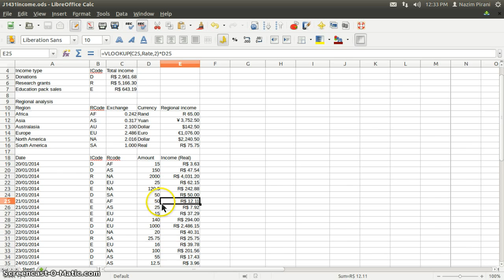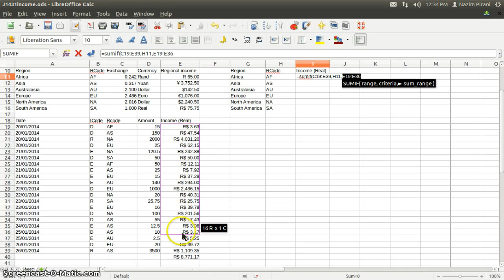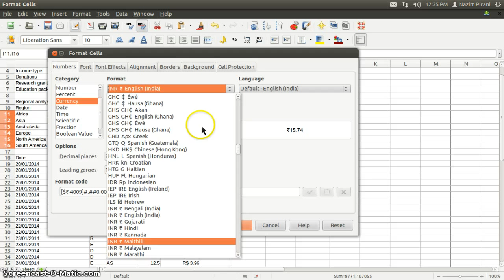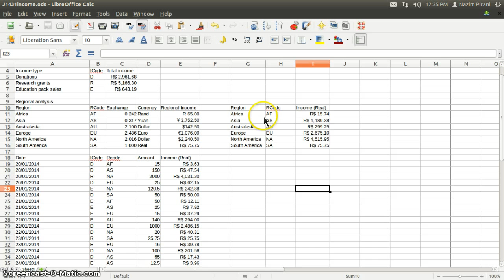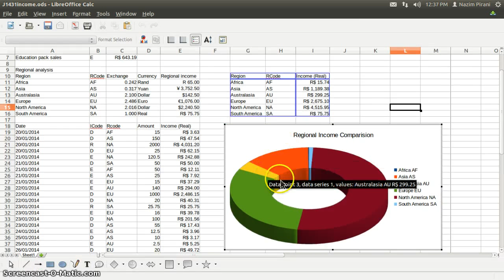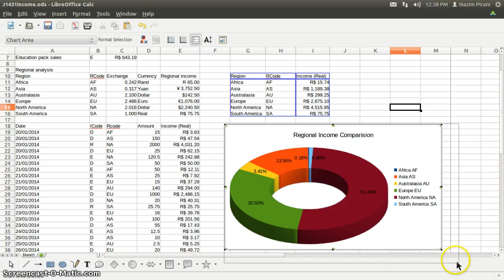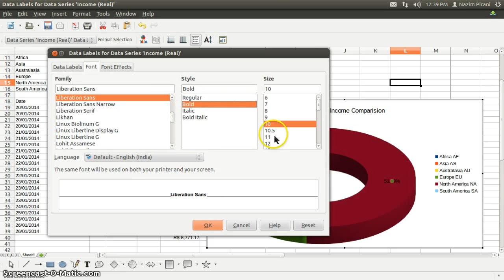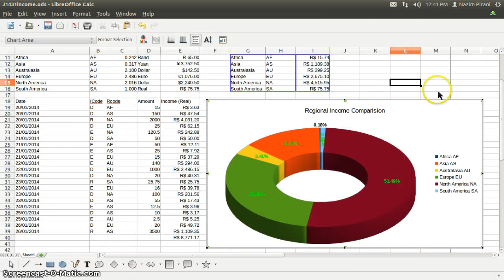Libreoffice Calc SumIf, Pie Chart